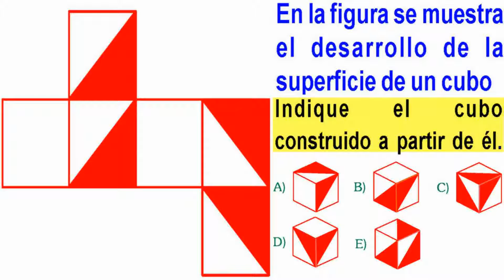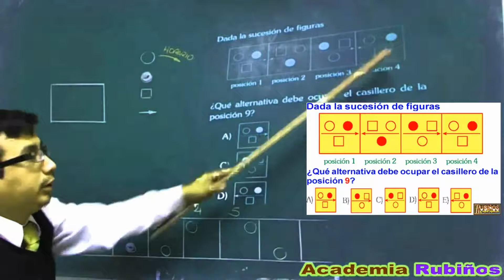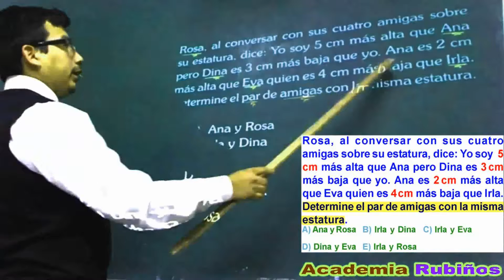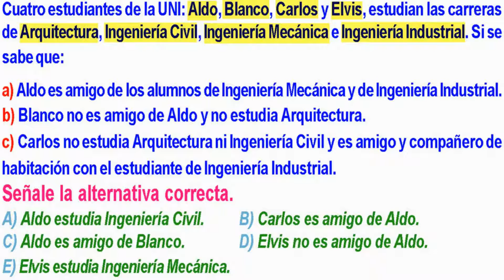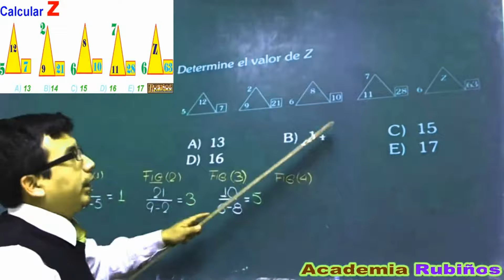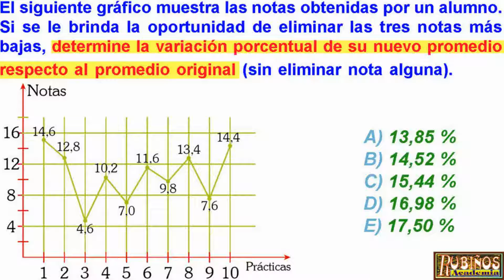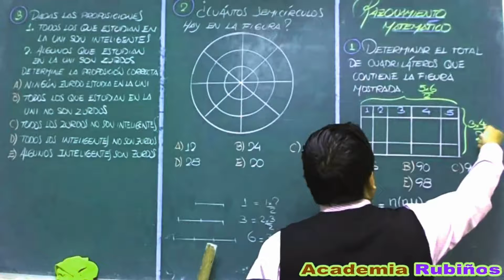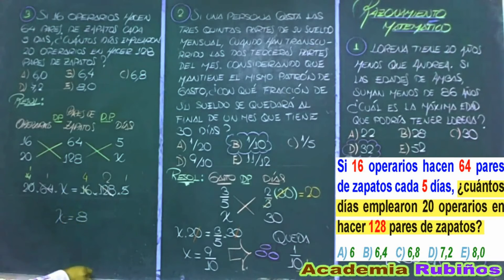Razonamiento Matemático y Psicotécnico preuniversitario Examen de Admisión a la Universidad UNI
RAZONAMIENTO MATEMATICO UNI  Problemas Resueltos  ,
CLASES DE HABILIDAD MATEMATICA Y PSICOTECNICO ,
preguntas resueltas de razonamiento lógico matemático preuniversitario , secundaria y tipo examen de ingreso a la universidad .

El profesor Ayala  resuelve la prueba de acceso a la universidad de nivel preuniversitario y de Secundaria , en la Academia Rubiños .

clase preuniversitaria  y de secundaria , tutorial  disertado en la academia de pre universidad rubiños .